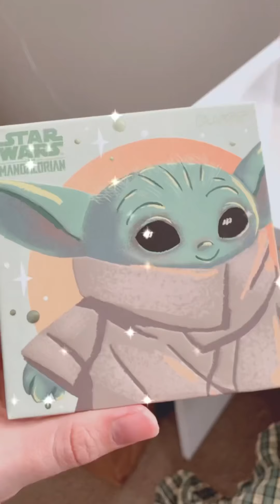November 1-15 2020